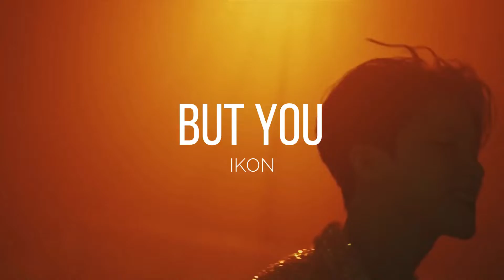2022 KPOP SAVE ONE DROP ONE | KPOP GAME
Enter your dad and grandad's favourite kpop songs to be included in a video! (Dads- you can enter yourselves!)

Intro: A.C.E - Changer
Outro: 3RACHA - WOW